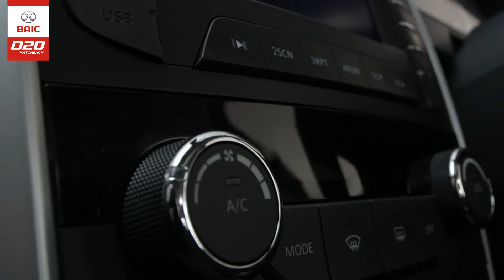BAIC Long D20 Hatch V6 COLOURS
BAIC Studio shoot for website and digital purposes.